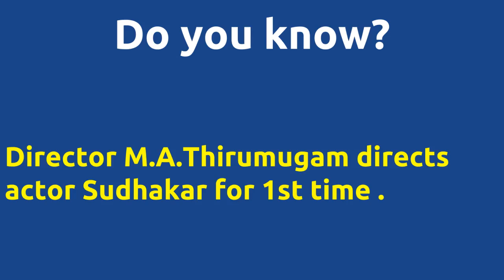Nadhi Ondru Karai Moondru |1981 movie |IMDB Rating |Review | Complete report | Story | Cast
Movie Title --- Nadhi Ondru Karai Moondru Unbelievable ---Director M.A.Thirumugam directs actor Sudhakar for 1st time . Director M.A.Thirumugam directs actor Sudhakar for 1st time . Director M.A.Thirumugam and music director M.S.Viswanathan joins for 2nd time . Cast -- Raadhika Sudhakar Movie Details -- Directed by - M.A.Thirumugam Music by - M.S.Viswanathan